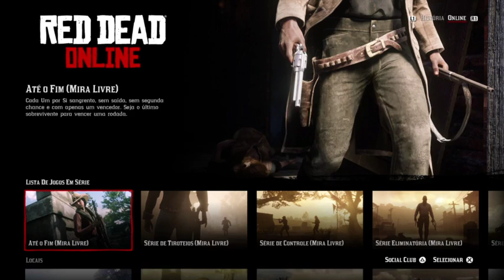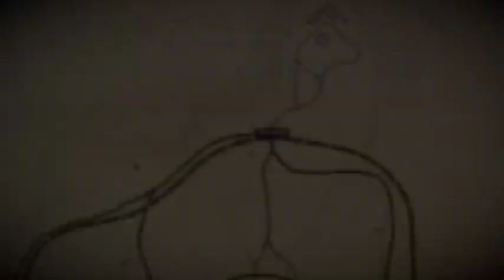Twitch VOD 15 10 2019 b